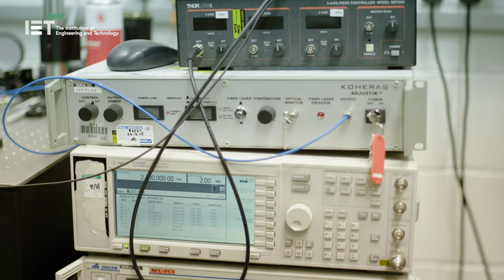Quantum Optics, Sir Peter Knight and a Faraday Medal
Peter Knight is a physicist renowned for his pioneering research into quantum optics. His forty years of work on the non-classical properties of light and the theoretical underpinnings of quantum computing have established him as an influential figure within the wider UK physics community.

Peter was the first to predict that atoms in the presence of intense laser fields would radiate waves corresponding to high harmonics, and led the way in the development of code to describe the impact such fields would have on atomic systems.

Alongside his many other roles, Peter served as the first non-US based President of the Optical Society of America in 2004, and was President of the Institute of Physics from 2011 to 2013. In recognition of his work in optical physics, he was knighted in the Queen’s 2005 Birthday Honours List.

Biography from the Royal Society (2019)